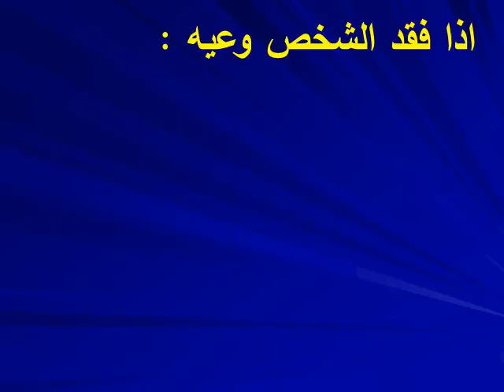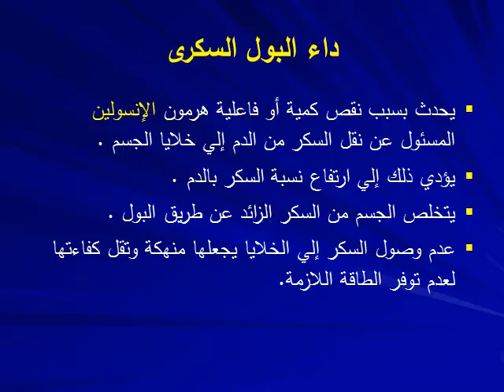الاسعافات الاولية الإغماء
الاسعافات الاولية